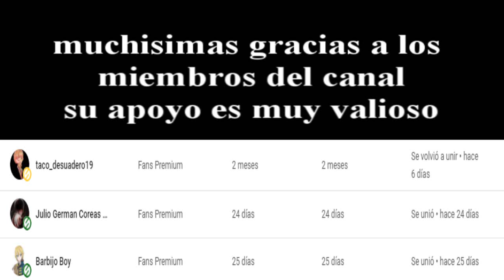QUE ES EL DIBUJO QUE HIZO MILLY